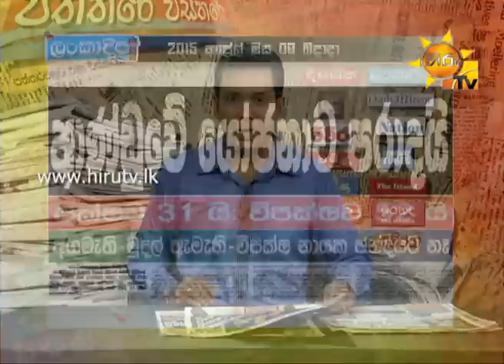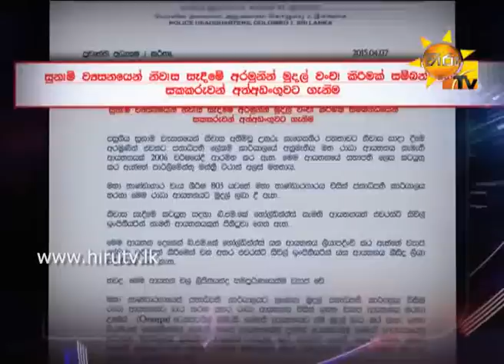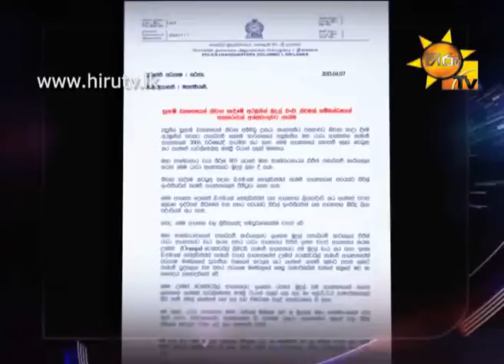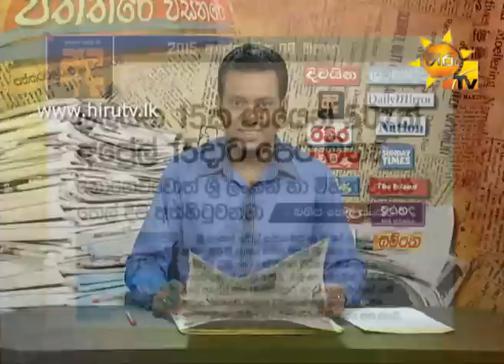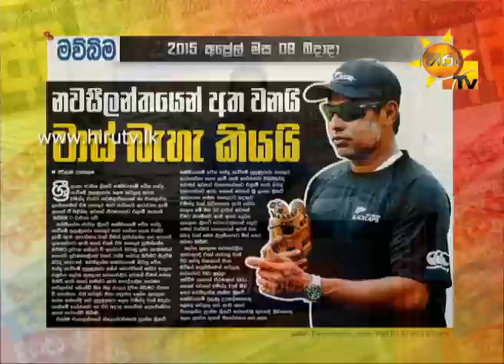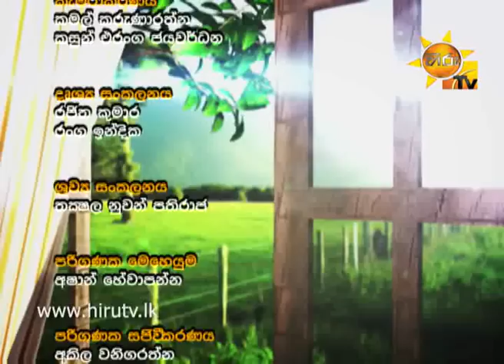Hiru TV Paththare Wisthare EP 991 | 2015-04-08